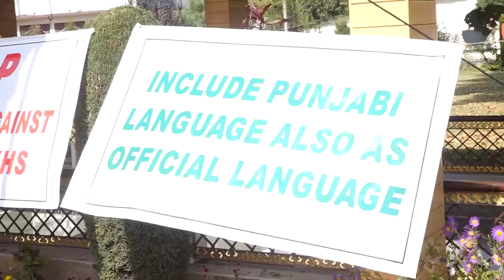Kashmiri Sikhs feel neglected, seek attention of Modi government | The Dispatch